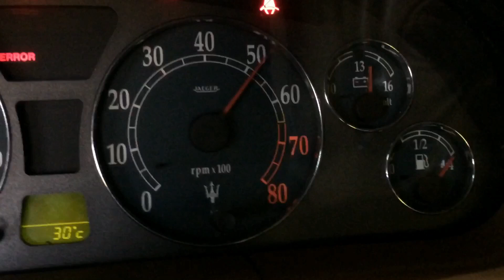Maserati 3200GT dual downpipe and true dual catback with 4” quad tips